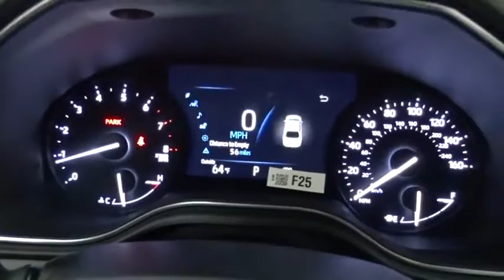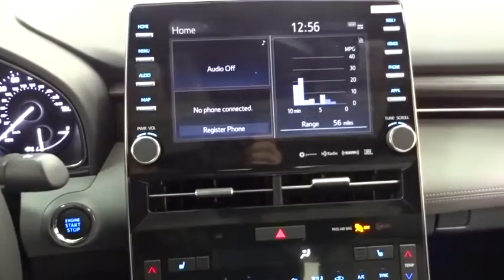2019 Toyota Avalon Des Plaines, Elmhurst, Schaumburg, Chicago, Naperville, IL T53060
Wind Chill Pearl New 2019 Toyota Avalon available in Des Plaines, Illinois at Bredemann Toyota. Servicing the Elmhurst, Schaumburg, Chicago, Naperville, IL area.

Bredemann Toyota
1301 W Dempster St